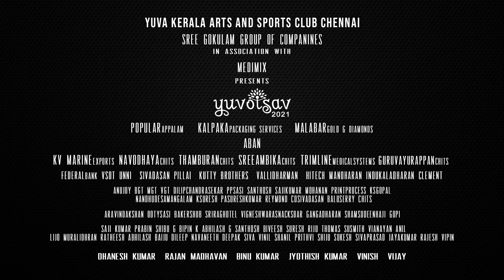CHEST NO 301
Team Dazling Divas